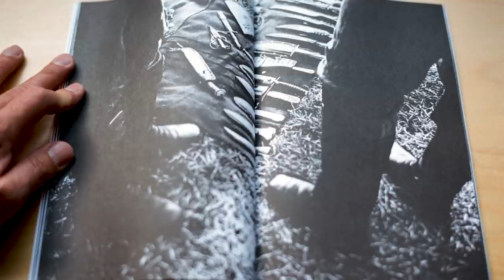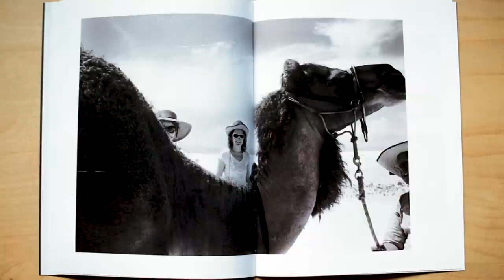Tips for Long Term Photography Projects - Documentary Photographer Daniel Milnor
Daniel Milnor has worked on many long term photography projects, and is here to bring his tips to help you with creating long term documentary projects.